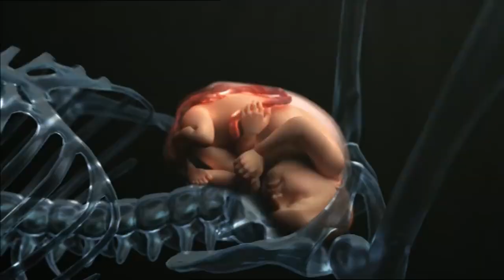L'ODYSSÉE DE LA VIE accouchement de Nils Tavernier mp4